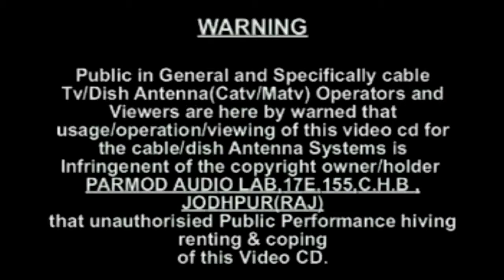राजस्थान का सबसे शानदार सांग फ़ोटूड़ो , Rajasthani Song 2019